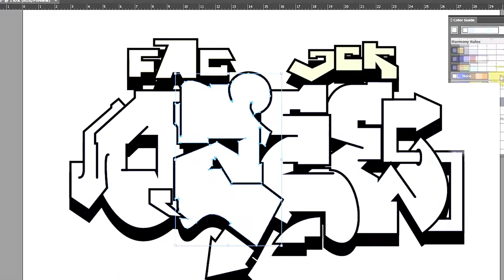GRAFFITI DIGITAL | ADOBE ILLUSTRATOR